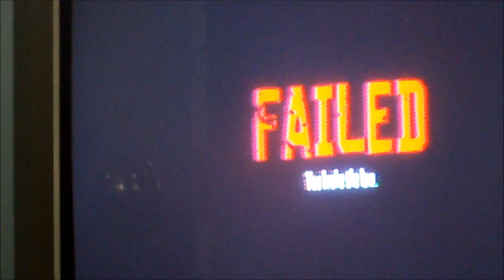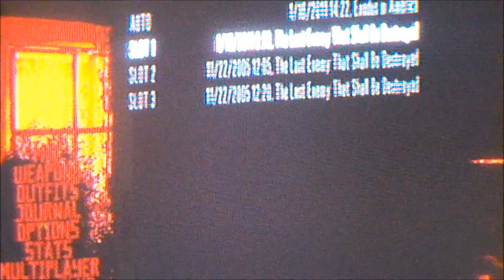Red Dead Redemption Ninja 2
Red Dead Video